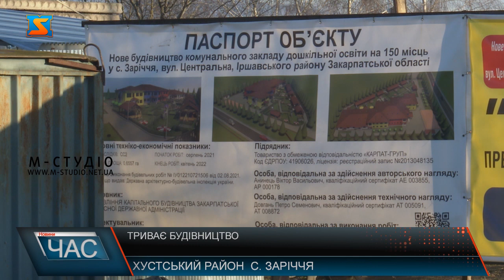Будують садок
У селі Заріччя Хустського району будують садок. Роботи тут розпочалися влітку цього року і активно продовжуються зараз. У селі Заріччя Хустського району триває будівництво сучасного закладу дошкільної освіти.Дітей у Заріччі багато, демографічна ситуація тут одна з кращих в області. Тому на новий садочок громада чекає з нетерпінням.Доступ до ефективної дошкільної освіти прагнуть забезпечити абсолютно всім діткам села. Також новий заклад відповідатиме всім вимогам.Роботи на об’єкті активно тривають. Будівля передбачає 2 поверхи, а її площа дозволить влаштувати тут всі необхідні і просторі кімнати.Крім будівництва нового сучасного садочку для дітлахів тут обіцяють покращити і благоустрій навколо будівлі, щоб малеча насправді гідні умови для розвитку.Згодом тут облаштують універсальний зал, майстерні ручної праці, медичний блок, методкабінет, кухню та інші допоміжні приміщення. Це дозволить створити комфортні та безпечні умови для всебічного розвитку дітей і забезпечити їм належний рівень дошкільної освіти».